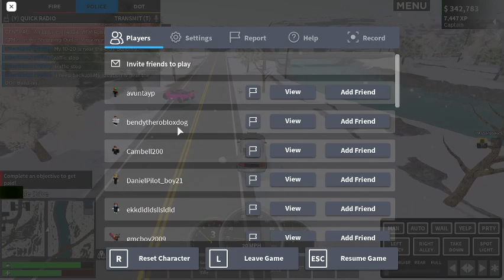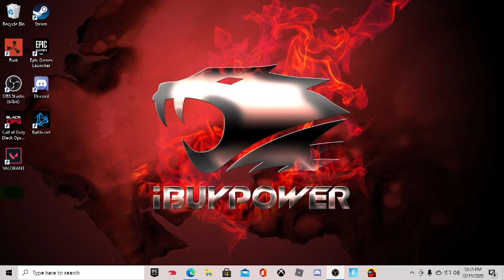Roblox Liberty County (Got A lot of Arrest)